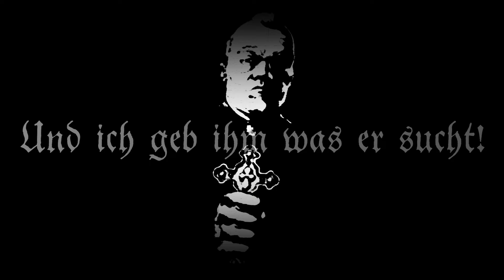Hart To Attack - Exorzisten eilen herbei (Lyrics Video)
ARTIST: Hart To Attack (aka HTA / Helltiger 666)
TRACK: Exorzisten eilen herbei
GENRE: German Devil Shyt / Horrorcore Rap
YEAR: 2017

LYRICS:

[1. PART]
Alles Leben kotzt mich an!
Dunkle Wolken ziehen ins Land!
Keiner ist so krank!
Dein Gott hat mich verdammt!
Was willst du schwuler Punk?
Der Hass führt den Verstand!
Ich laufe mit dem Pump!
Mein Herz dreht sich im Brustkorb um!
So wie umgedrehte Kreuze!
Ich bin Höllenbote und Dämon!
Schlachte Opfer ohne Vergebung
und du stehst unter Lähmung!
Ich verpasse deinem Hals
eine gottverdammte Drehung!
Exor-Exor-Exorzist,
Kugeln helfen bei mir nicht!
Schieb die Kugeln voller Blei
in deine Waffe rein,
doch Schaden machst du keinen!
Dein Leben ist bald mein!
Ich bin Räuber der Seelen
und die Träumer die reden
geben keine Freudentränen
denn ich keule diese Wesen!
So wie Broiler am Spies drehen
bewegen sie sich in Kreisen!
Und sie kreischen wenn meine Klauen
dann irgendwann zugreifen
um die Stücke abzureissen,
in die meine Zähne reinbeissen
um sie Stück für Stück zu zerfleischen!

[HOOK, 2x]
Exorzisten eilen herbei -
sie sind dem Tod geweiht!
Ich will das rohe Fleisch -
bin Metzger von Beruf!
Besessen von dem Blut,
weil der Dämon in mir ruft!
Und ich geb ihm was er sucht,
denn ich raub das ganze Blut!

[2. PART]
Der Vatikan schickt Leute - sie schiessen
doch treffen sie nicht ihre Beute!
Und diese Meute bereute die Taten,
denn schneller als sie es sahen gab es das Blutbad!
Wieviele kommen ist egal -
mein Körper hart wie Stahl!
Die Kugeln haben null Effekt
und ich schlachte euch alle weg
weil das Böse in mir steckt!
Den Dämon habt ihr erweckt -
der Dämon Hart To Attack
setzt sich im Gehirn fest!
Bis dich die Lebenskraft verlässt!
Die ganze Kraft deiner Seele
die ich dir wegnehme!
Denn ich bin dem Staat ein Feind -
sie wollen ihre Welt befreien!
Und ich lad sie herzlich ein -
kommt vorbei in der Metzgerei!
Ich halt euch gerne Plätze frei
und die Klingen dringen ins Fleisch!
Die Augen schwarz, die Haut wird weiss!
Keine Gnade wenn du schreist,
ich verwandel dich in rohes Fleisch -
was ich dann bei Gelegenheit
bei einem guten Wein
mir genüsslich verspeis'!
Schieb die Knochen wie Müsli in meinen Hals
und denk an deine Fresse wie du weinst!

[HOOK, 4x]
Exorzisten eilen herbei -